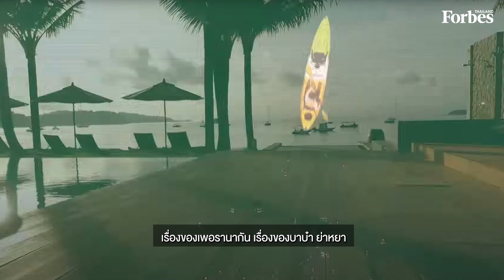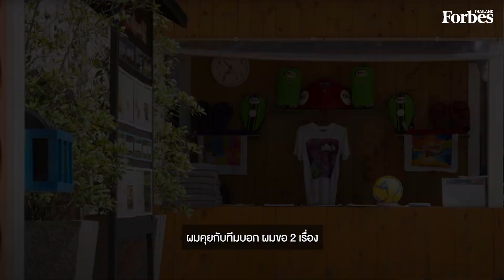นภัทร อัสสกุล ชูเสน่ห์ไทยอวดโฉม "บัญดารา"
นภัทร อัสสกุล กรรมการผู้จัดการ บริษัทสยามเอสเตท จำกัด จากอดีตข้าราชการอนาคตไกลของกระทรวงการคลัง และในฐานะทายาทรุ่น 3 ได้ย้ายมานั่งแท่นบริหารธุรกิจโรงแรมของครอบครัวอย่าง “บัญดารา” เขาเลือกใช้ระบบข้าราชการนำมาปรับใช้ในการบริหาร และยังเลือกนำเสนอประสบการณ์ผ่านที่พักอันสวยงามตามสไตล์ของไทยในแต่ละพื้นที่ได้อย่างลงตัว
สามารถติดตาม Forbes Thailand Magazine ได้ทุกช่องทางดังนี้